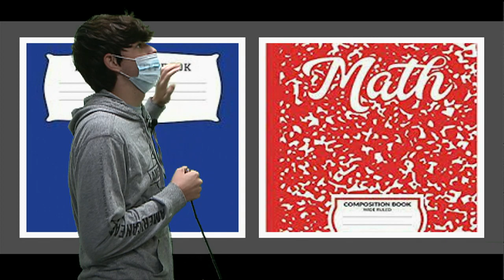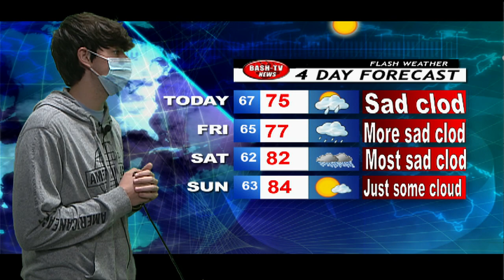BASH-TV News: 9-16-21